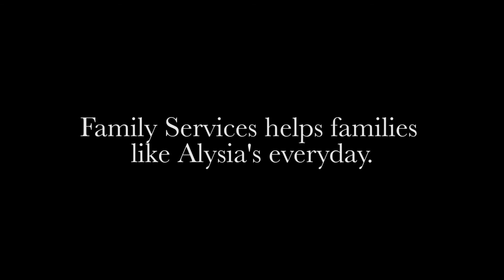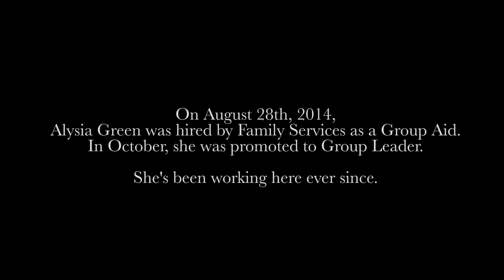2015 Family of the Year featuring TRAC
Alysia and her sons share their story about how the programs of Family Services helped them to move forward and inspired them to give back after a tragic family death.

Video: Spark Media